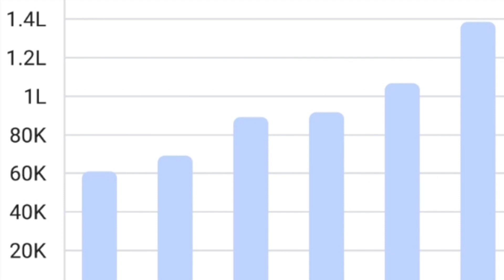Best 4 Tips To Increase Sales On Big Billion Days Sale & Great Indian Festival Sale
Whatsapp No For Ecommerce Training & Services : 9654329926

Things Required For Online Selling Business :
Laptops
Budget Laptops
Medium & High Range Laptops
Desktop Computers
All In One PC
Laser Printer
HP Multifunction
HP Wifi
Barcode Printer
Barcode Scanner
Printer Paper Reams
Hand Operated Manual Tape Dispensar
Heat Sealer Machine for Plastic Packaging
Canon DSLR
Slotted Angle Recks
Mrp Rate Gun
Small Weights Weighing Scale
Amazon Polybags
Flipkart Polybags
Weighing Machine For Heavy Weights
Amazon Corrugated Box
Amazon Tapes
Flipkart Tapes
Plain Corrugated Box
Barcode Label
Barcode Ribbon